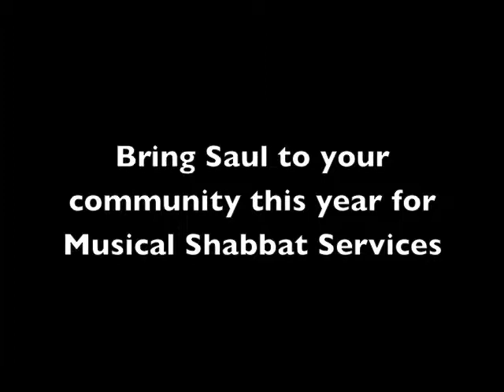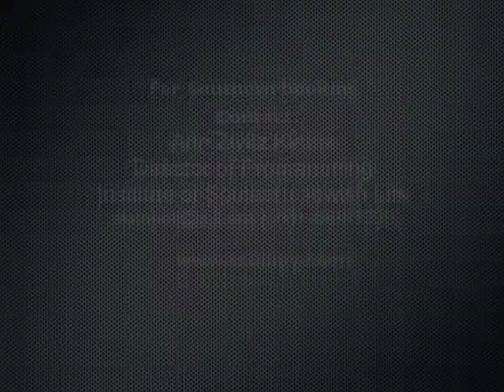2014 southern jewish life promo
booking October 2014 through May 2015